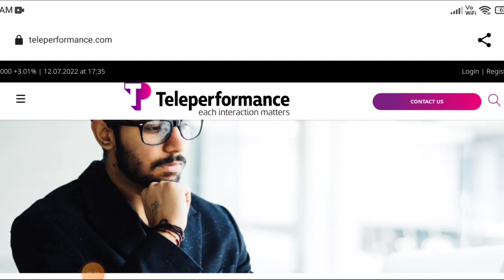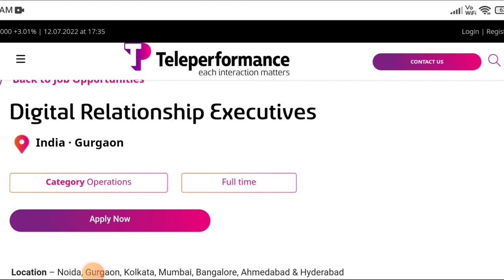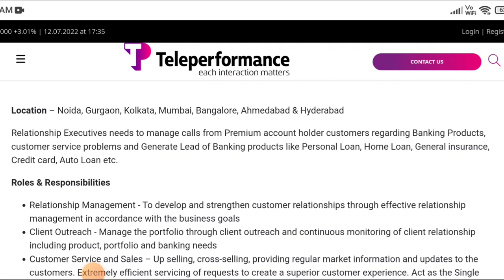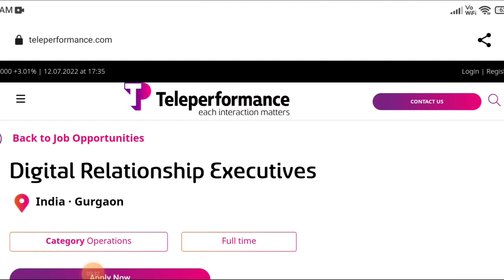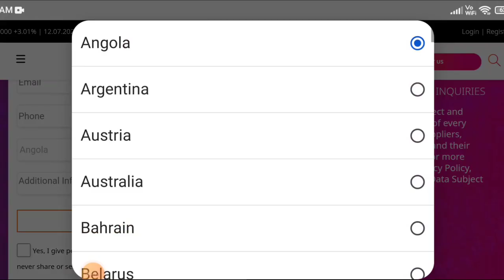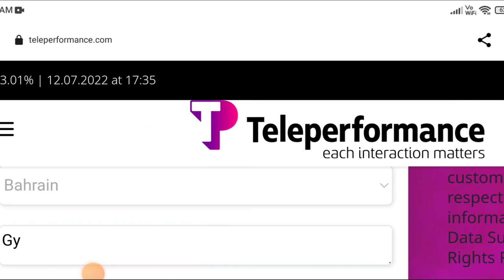Teleperformance Company Jobs Vacancies In Hyderabad|Latest Hyderabad Jobs Vacancies|Free Jobs Telugu